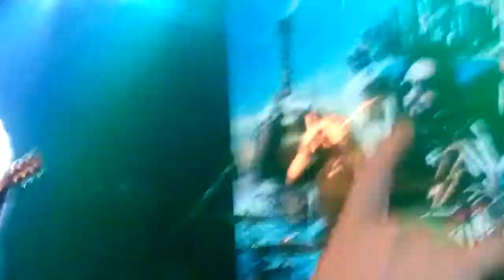Rock soldiers-Ace Frehley in Argentina(8)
Teatro Vorterix
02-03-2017